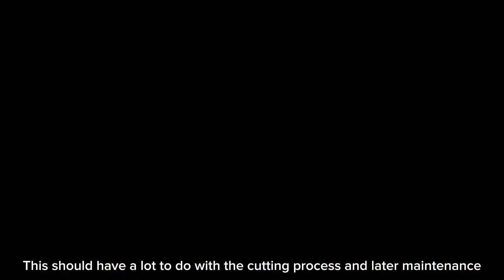Pruning Rose Bushes with Plastic Bottles: Step-by-Step Guide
"Welcome to , where we unveil the secrets of successful rose propagation using plastic bottles! In this comprehensive guide, we will walk you through each step, ensuring your journey into the world of rose gardening is not only educational but also incredibly rewarding.

**Step 1: Prepare Your Cuttings**
Begin by selecting healthy rose cuttings. Look for young, green stems with at least three leaf nodes. With a sharp, clean knife, make a diagonal cut just below a node. Remove any flowers or buds, as well as the lower set of leaves. This encourages root growth.

**Step 2: Ready the Soil**
Choose a well-draining potting mix enriched with organic matter. Fill small pots or seedling trays with this soil mixture, ensuring they have drainage holes at the bottom. Moisture retention is key, so the soil should be moist but not waterlogged.

**Step 3: Propagate the Cuttings and Maintain Moisture**
Using a plastic bottle, create a mini greenhouse for your cuttings. Cut the top off a plastic bottle and place it over the cutting planted in the pot. This makeshift greenhouse provides a humid environment ideal for root development. Place the pots in a shaded area with indirect sunlight. Check regularly to maintain moisture levels, ensuring the soil doesn't dry out.

**Step 4: Transplant Into Your Garden**
Once your cuttings have developed strong roots (usually within a few weeks to a couple of months), they are ready to be transplanted into your garden. Choose a sunny spot with well-draining soil. Dig a hole slightly larger than the root ball of the cutting and gently place the plant into the hole. Backfill with soil and water thoroughly.

By following these steps, you'll witness the transformation of simple rose cuttings into thriving, blooming plants in your garden. Join us in embracing the beauty and joy of cultivating roses, and let Harvest Haven Channel  guide you every step of the way.